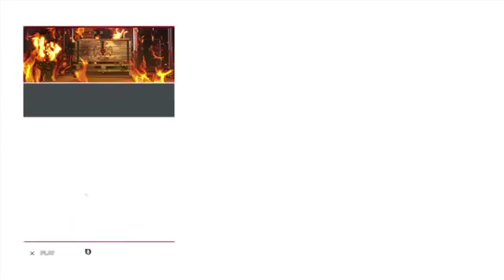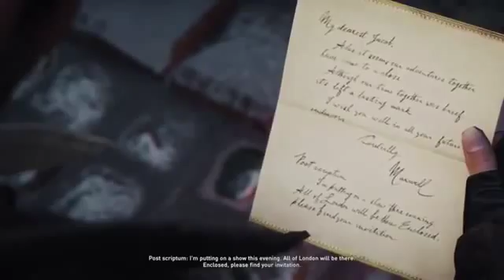Assassin's Creed Syndicate Full Sync Walkthrough Sequence 8 Part 3